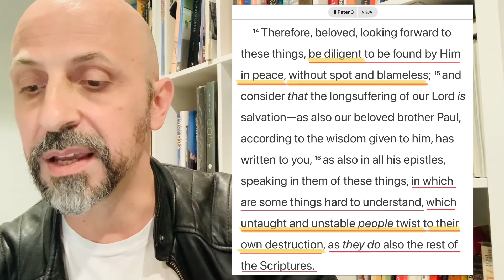NO TIME LEFT! THE RAPTURE OF THE CHURCH